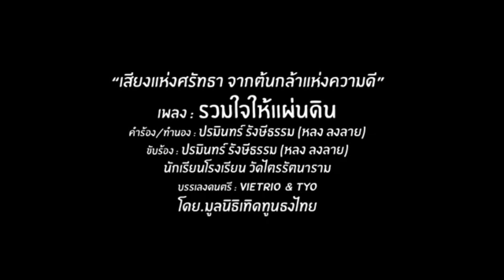สวน นช.เทวดา ! เบื้องลึก อยู่ชั้น 14 เหนือกฎหมาย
Line  : vihok001